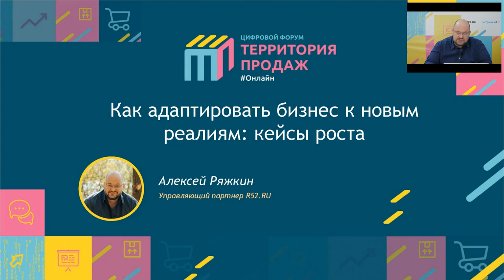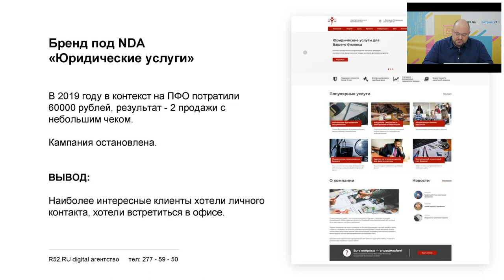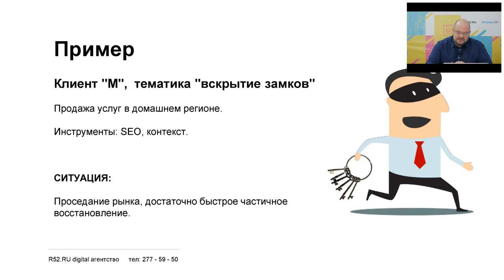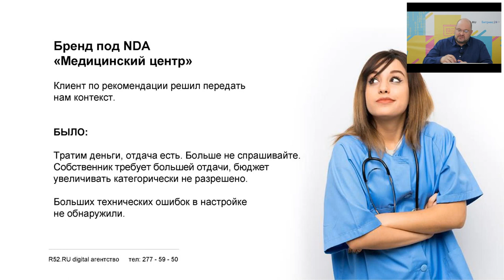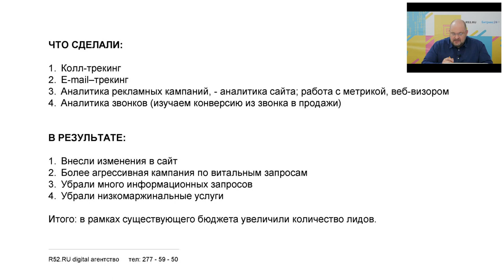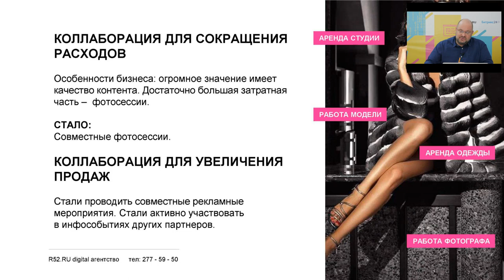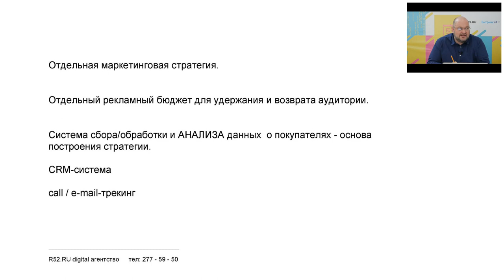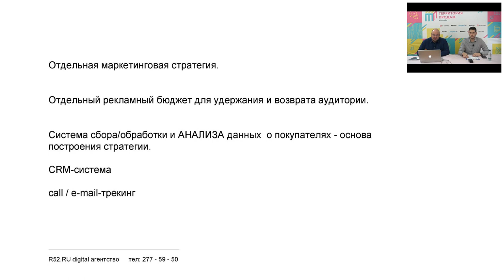Как адаптировать бизнес к новым реалиям: кейсы роста. Алексей Ряжкин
Доклад в рамках цифрового форума для профессионалов по продажам и маркетингу — Территория продаж Онлайн, 24 сентября 2020 года.

Спикер — Алексей Ряжкин. Управляющий партнёр R52.RU

Доклад — Как адаптировать бизнес к новым реалиям: кейсы роста:
—актуальные тренды и статистика последних дней;
—7 новых точек роста для вашего бизнеса на примере реальных кейсов;
—как с помощью Битрикс24 выйти на новый уровень онлайн-продаж.